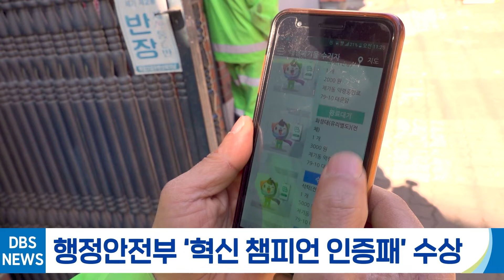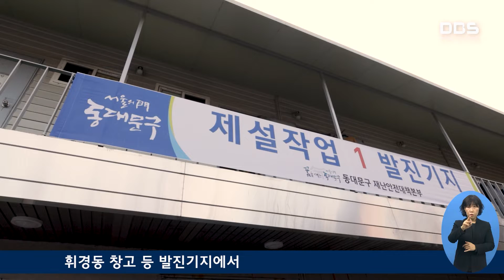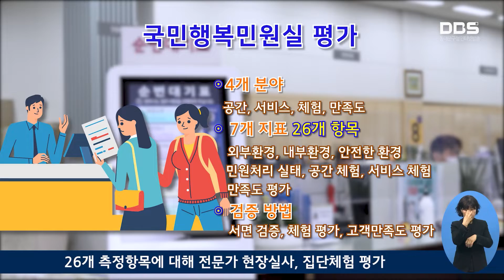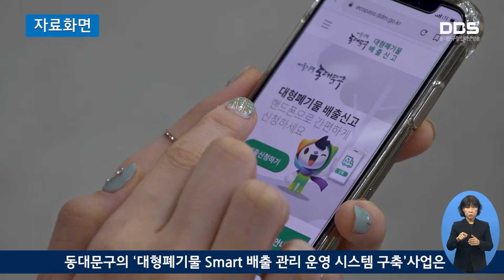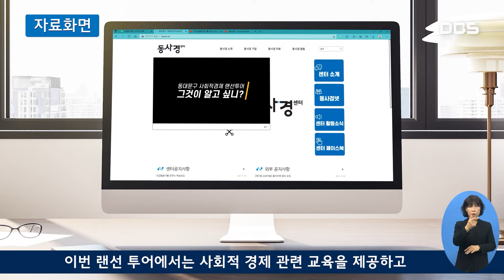12월 둘째 주 DBS 주간뉴스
1. 대설대비 실전 모의 훈련
올겨울 강설로 인한 혼란에 대비하고 질서 있는 제설대책 추진을 위한 실전 모의훈련이 11월 29일 진행됐습니다.

2. 국민행복민원실 우수기관 선정
동대문구가 행정안전부에서 주관하는 ‘국민행복민원실 재인증 우수기관’으로 선정됐습니다.

3. 행정안전부 ‘혁신 챔피언 인증패’ 수상
동대문구의 “대형폐기물 Smart 배출 관리 운영 시스템 구축” 사업이 행정안전부로부터 주민생활 혁신 우수사례로 선정돼 챔피언 인증패를 수상했습니다.

4. 사회적 경제 기업 랜선 탐방
동대문구 사회적경제지원센터와 지역 내 우수 사회적경제기업을 소개하는 ‘동대문구 사회적 경제 랜선 투어’가 11월 30일부터 온라인에서 진행되고 있습니다.